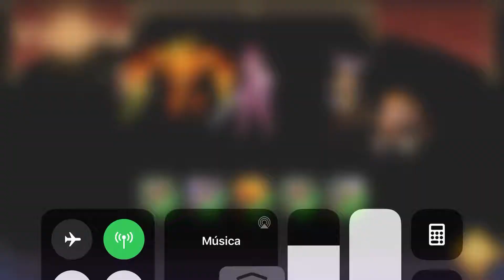Lords Mobile - Primera etapa del Desafío Salvar Sueños!!